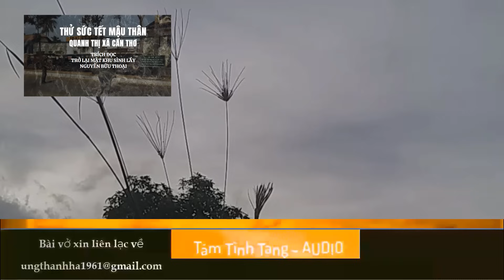Thử sức tết Mậu thân quanh thị xã Cần thơ - Nguyễn Bữu Thoại - Phần 1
Thử sức tết Mậu thân quanh thị xã Cần thơ
Trích đọc
Trở lại mật khu sình lầy
Tác giả
Nguyễn Bữu Thoại
Phần 1